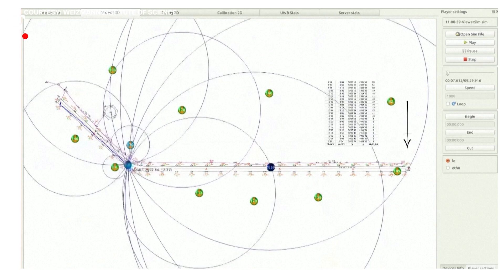Bat Brain Study to Help Understand Human Mental Health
The mental health of humans have remained an enigma. As they say, every human's psychology is different from each others. So, it has been a tough job for the medical practioners to decode the human mental health. Though, now it seems that they have finally found a clue to understand the human mental health. The clue lies within the bat cave. Know the relation between a bat brain wave and a human brain.